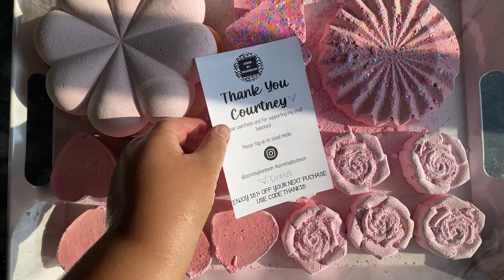Gym Chalk Reforms by @marleeasmr | Powdery ASMR | Oddly Satisfying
Perfectly Pink and Powdery reforms made by the amazing @marleeasmr ! I loved the textures, colors and glitters she used in these pinkies. I hope you enjoy them as much as I did!